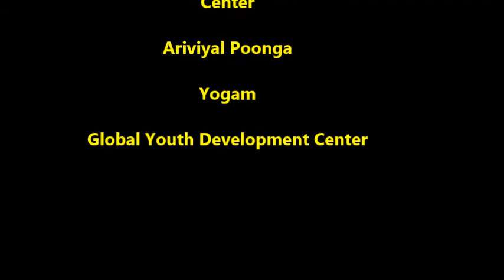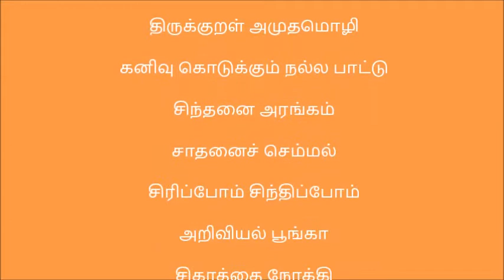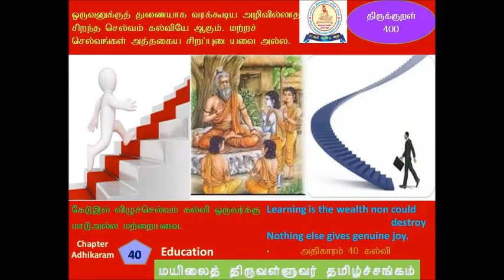Vannakalanjiyam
Videos of Kalaimamani Dr. Cheyon on the following topics
-Discourses on various literary subjects in Tamil
-Thirukkural Amudhamozhi
-Personality Development
-Mass Communication
-Science Communication